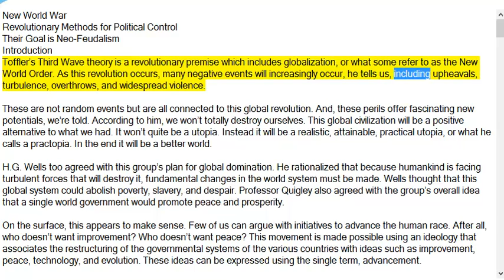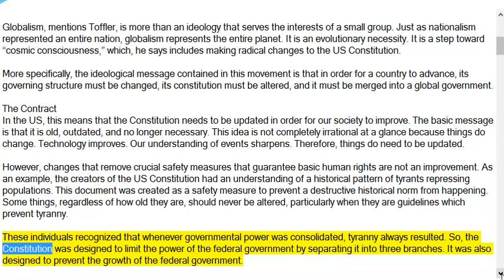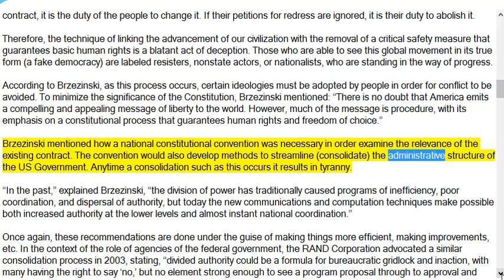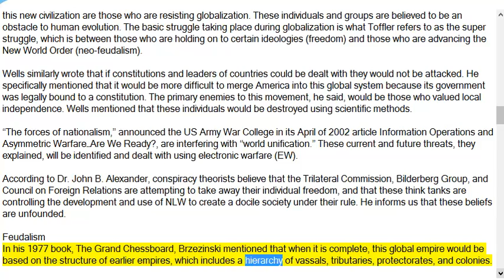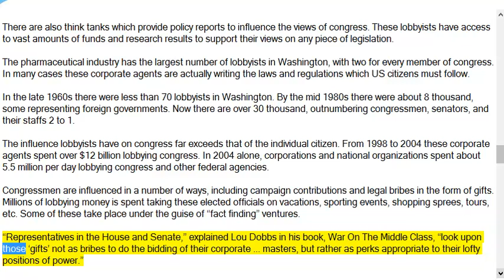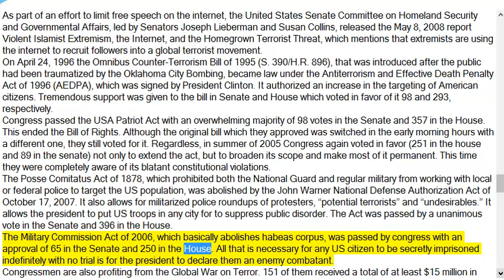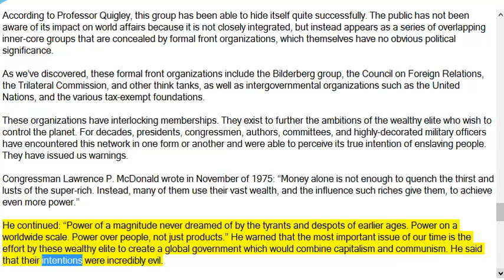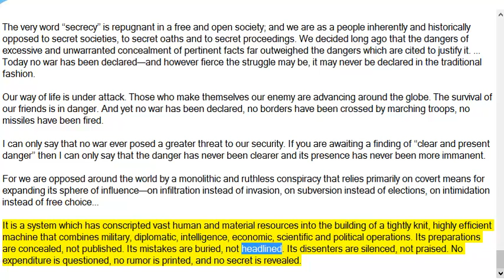New World War Revolutionary Methods for Political Control Their Goal is Neo Feudalism Introduction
Toffler’s Third Wave theory is a revolutionary premise which includes globalization, or what some refer to as the New World Order. As this revolution occurs, many negative events will increasingly occur, he tells us, including upheavals, turbulence, overthrows, and widespread violence.

These are not random events but are all connected to this global revolution. And, these perils offer fascinating new potentials, we’re told. According to him, we won’t totally destroy ourselves. This global civilization will be a positive alternative to what we had. It won’t quite be a utopia. Instead it will be a realistic, attainable, practical utopia, or what he calls a practopia. In the end it will be a better world.